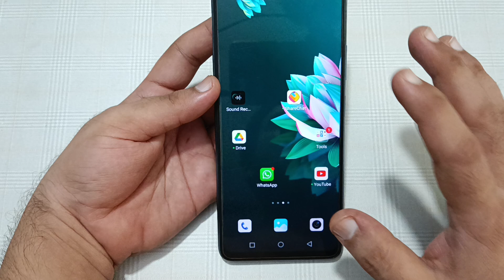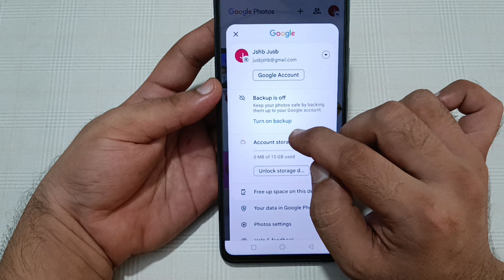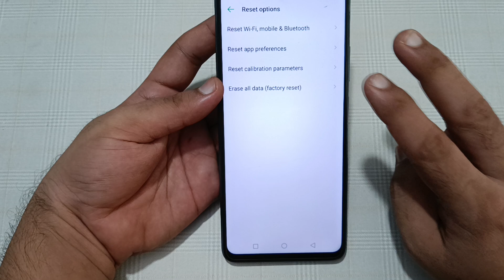techno camon 30 ka storage kaise badhaen, how to increase storage in techno camon 30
10th generation
how to increase storage in ipad
9th generation
how to increase storage in mobile
how to increase storage in blox
fruits
how to increase storage in redmi
9a
10th generation
9th generation
fruits
9a
how to increase storage in local
disk c